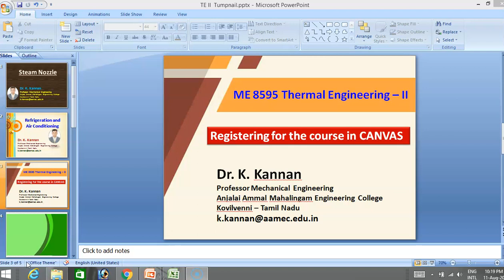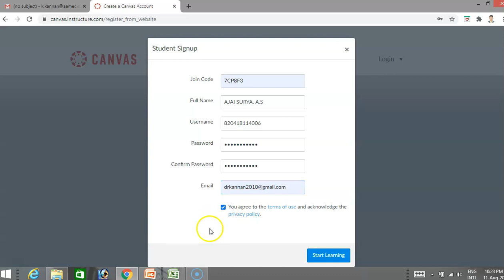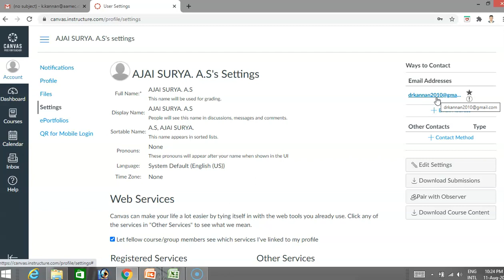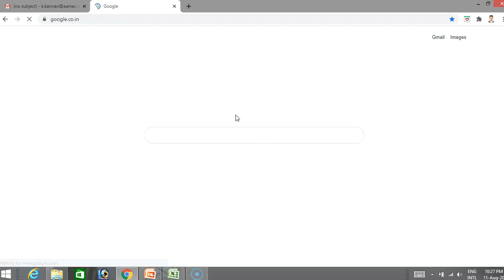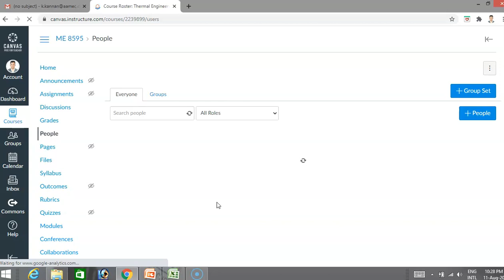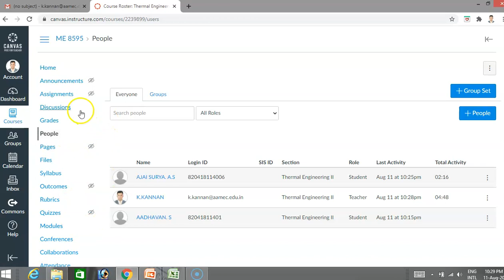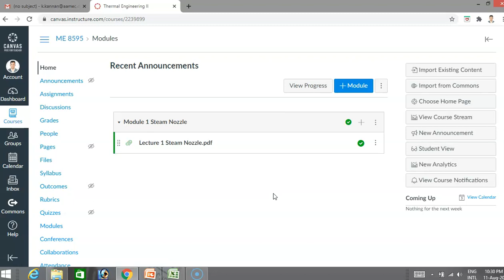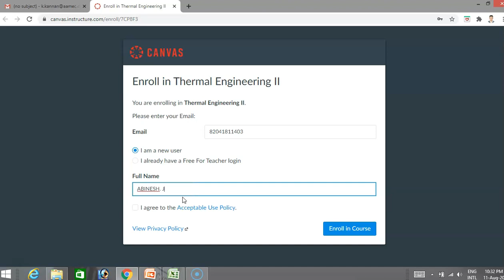Join Thermal Engineering - II